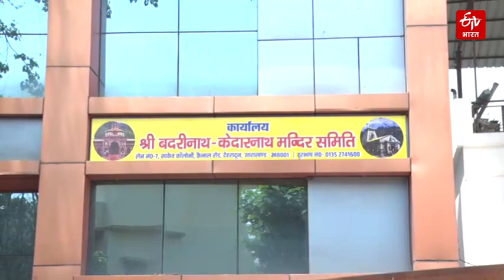अब पौराणिक मंदिरों के दर्शन कराएगी उत्तराखंड सरकार, प्लान है तैयार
उत्तराखंड से पीएम मोदी के अगाध स्नेह और आस्था के चलते केदारनाथ पुनर्निर्माण और फिर बदरीनाथ मास्टर प्लान जमीन पर उतारा जा रहा है. जल्द ही चारधाम के अलावा अन्य पौराणिक महत्व के मंदिरों की कायापलट का भी प्लान तैयार किया रहा है, जिससे ऑफ सीजन में भी श्रद्धालुओं आस्था में डुबकी लगा सकें. पेश है खास रिपोर्ट.